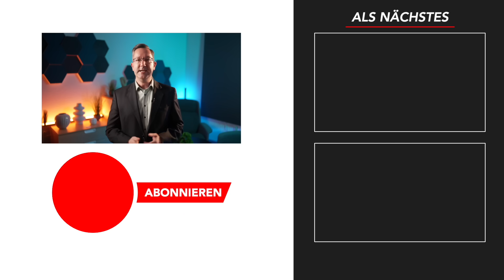Rentner Steuerhinterzieher 💥 So schnell geht es 💥 Haben Sie auch schon Post?